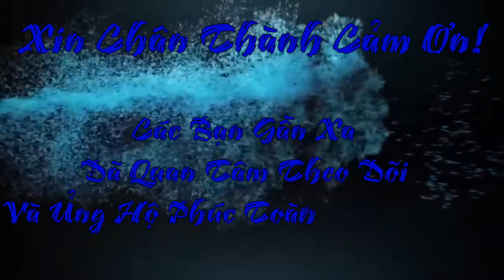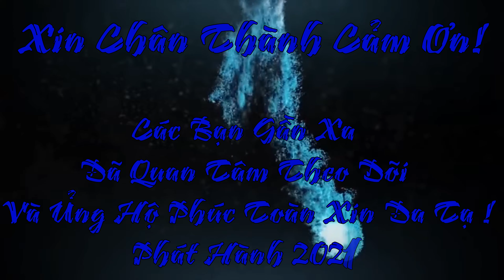CHIỀU PHỐ PHƯỜNG HỒNG NGỰ QUÊ EM